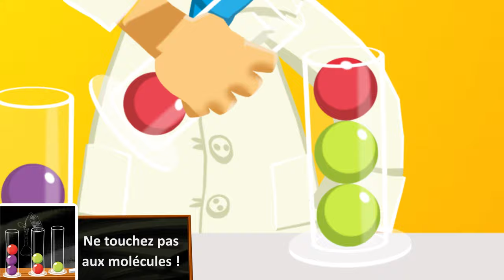Dr Eureka [FR]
Dr Eureka vous met au défi de résoudre ses savantes formules à l'aide de vos tubes à essai. Dr Eureka est un jeu de société créé par Roberto Fraga, illustré par Stéphane Escapa et édité par Blue Orange. Disponible dans tous les bons magasins de jeux depuis décembre 2015.